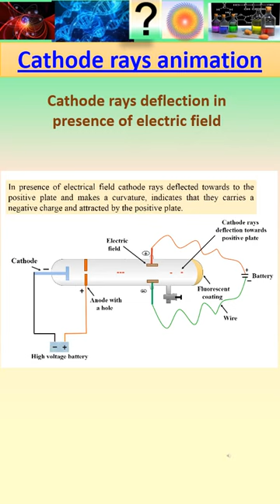Cathode rays deflection in electric field_animation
Graphene Academy
sciencefacts facts
Science quiz
science facts
science notes
science animations
science experiments
science culture
science thoughts
science problem-solving attitude
chemistry
Chemistry|atomic structure
Notes, animation, concepts, facts
Most Important Questions for
Competitive exams enhance brain memory.
This Chanel aims to boost one's learning of science,
awareness of facts,  improvement of concepts for participating
in various levels of tests in school, college and
exhibition.
Graphene Academy channel covers various topics related to inherent queries based on the available literature, subject books, published articles, journals research, patents, and other media, either vocal or non-vocal.
This channel emphasizes extractable general science of the following topics/subjects:
A. Agriculture
B. Botany
C. Chemistry
D. Dairy
E. Engineering
F. Food
G  Graphene, General Science, geoscience
H. Horticulture
I  Industrial science
j  Jwelleary science
K  Kinetics
L  Linguistics science
M  Modern technology, Mathematics
N  Nanotechnology
O  optics
P  Plants, Physics
Q  QUANTUM
R  Radiochemistry
S  Seismology, Space and space mission
   (India & international)
T  Technology
U  Urbanology – study of cities
V  Veterinary
W  Wax
Y  Yeast
Z  Zoology &
All remaining science and technology topics
which is not mentioned in above list.
 Facts from all kind of science.
Competitive exams questions & answers, facts and notes
JEE
NEET
NTA
Engineering
Medical
Agriculture
Geoscience
Space-time
UPHESC,
UPSC
SSC
All other examinations are not mentioned in the above list.

Way of representation in video and video

1. Facts
2. Notes
3. Animation
4. Quiz (questions and answers)

Type of questions followed with answers as

A. Written quiz with multiple options (minimum two,
at least one option is correct).
B. Fill in the blanks...
C. Matching
D. Yes and No answer

Presentation criteria:

A Written (original)
B Photo/picture/logo (inherent, original animations,
 all from permitted media as drawing,
creative common license-free,
free available without copyright).
C.animation (inherent, original, self-created,
creative common license free,
D. Rare time movie (all from creative common license free,

Science :  English, Hindi
Nanoscience and nanotechnology